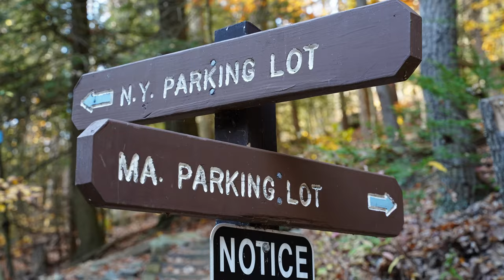Copake, NY - Catamount Aerial Adventure Park - Bash Bish Falls - October, 2023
A weekend trip up to Copake, NY with an unbelievable day at Catamount Aerial Adventure Park in a carpet of golden leaves!  Then a hike to the striking Bash Bish Falls which takes you across the NY/MA border along the way